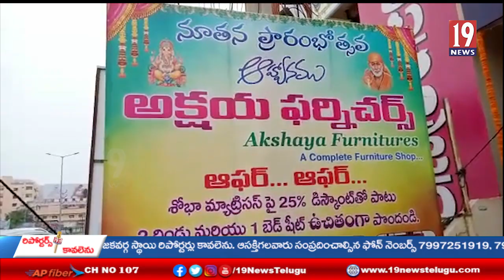ఒంగోలులో అక్షయ ఫర్నిచర్స్. నూతన ప్రారంభోత్సవం .... ప్రకాశం జిల్లా